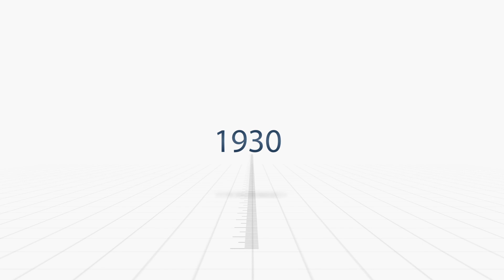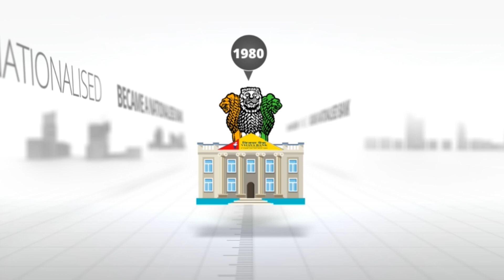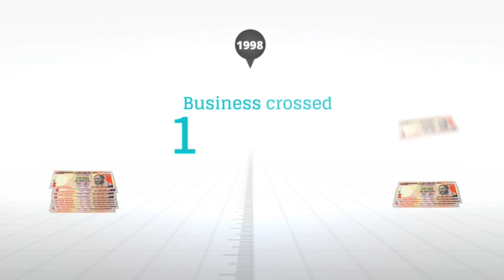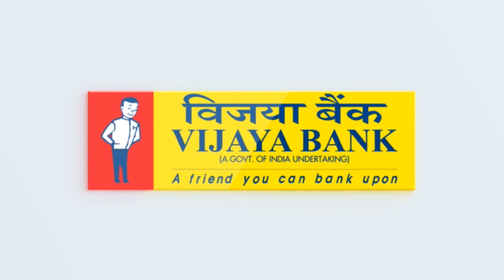Vijaya Bank - Journey So Far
We created a video to showcase Vijaya Bank's grand heritage and experience when they were embarking on a new digital journey.

We are Ittisa, Digital Marketing Agency. We provide the best digital marketing services in India. We are the digital marketing agency help brands improve visibility &amp; ROI through SEO, SEM, SMM, web development, app development, website designing, etc.